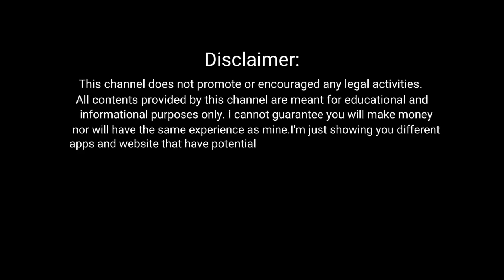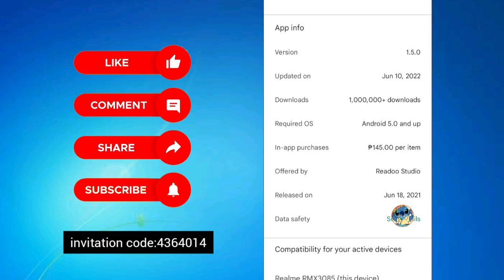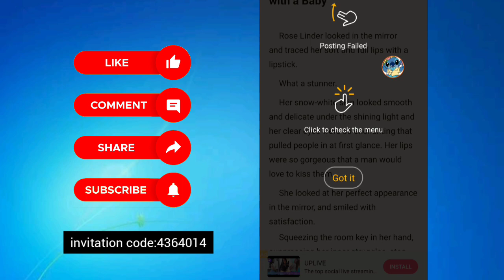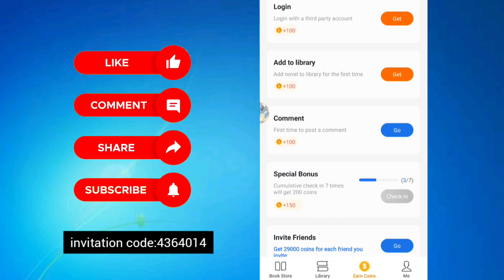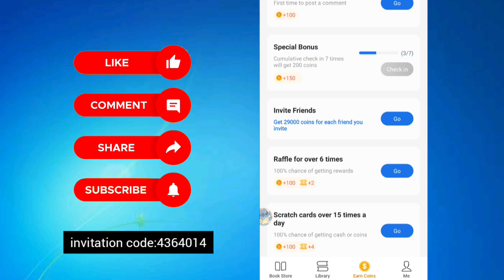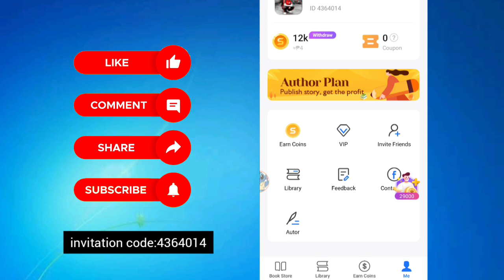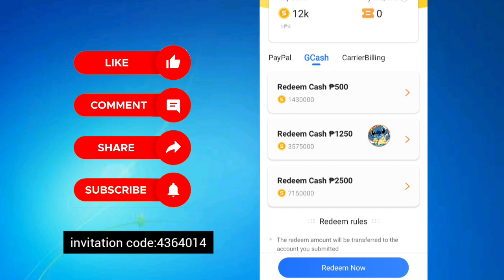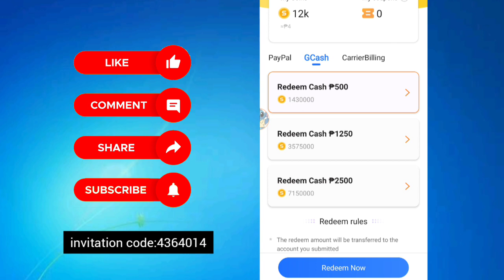Read stories and earn up to ₱2,500 For Free | New Paying App 2022 Direct Gcash & Paypal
Another Paying App with Proof:

Novelah App Link:
Unbelievable Novelah! Read original novels, play free games. I've have read many genuine novels and cashed out 3 times. You can also cash out quickly, just download and use it, please enter my invitation code3261519, have extra 30,000 points for you, join!